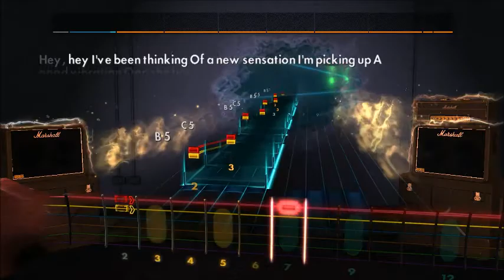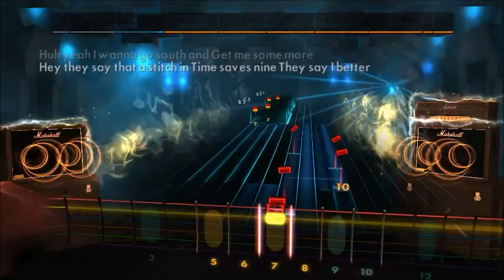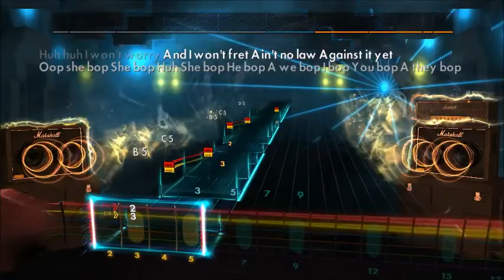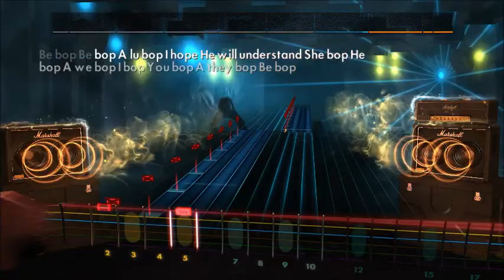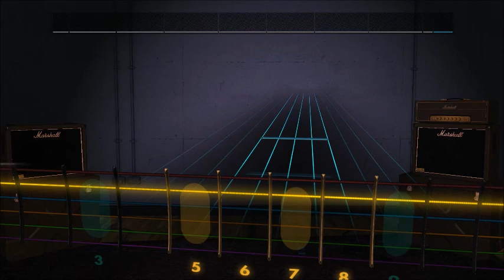Cyndi Lauper - She Bop (Lead) Rocksmith 2014 CDLC